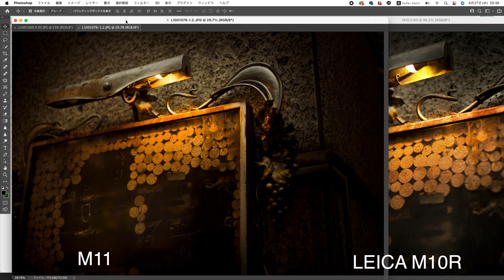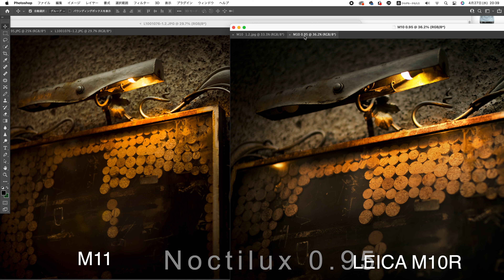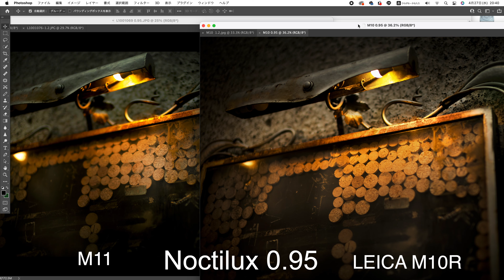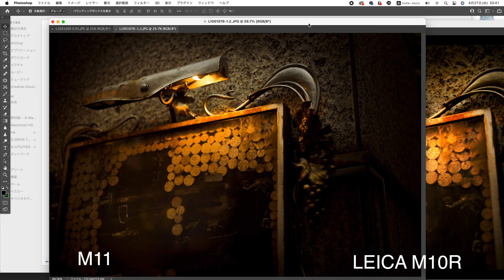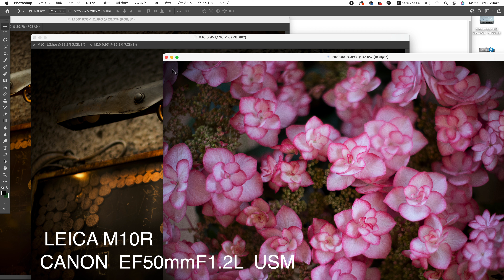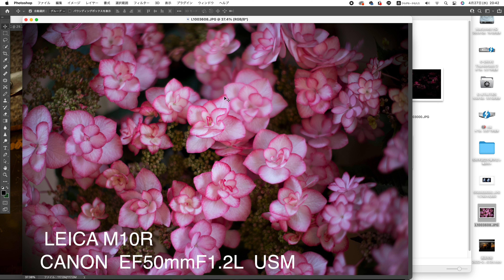【野村誠一写真塾No227】群馬県にしかない紫陽花とLEICA M11とLEICA M10Rを使って、ノクチルックス0.95とF1.2の2本を比較テスト、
LEICA M10RとM11でノクチルックス0.95（140万のレンズ）とF1.2のオールドレンズ復刻をそれぞれテスト撮影してみた。
群馬県にしか、まだ無い、とても珍しい、そして綺麗な紫陽花、芍薬をLEICA  Q2と、LEICA M10Rで撮ってみた。
CANON R5 RF50mm F1.2L USMをLEICA M10Rにつけて撮ってみた。この作例の描写は、ノクチルックス1.2と、どう違うか!?
このレンズと、ボディの差がこれをみてわかりますか、、、

M11は、熱がず濃いので、日本の夏だとモニターつけっぱなしだと、かなり心配だと感じます。こまめに電源をきるとか、、そう話していました。

故郷で紫陽花と芍薬もLEICA M10RとLEICA  Q2で撮ってみた。
とても素晴らしい日でした。

有限会社野村誠一ウイングスジャパン 野村誠一ページ

アメブロ　野村誠一Ameba オフィシャルブログ

400冊以上の写真集 広告 CM 映画監督
---広告
Canon、Panasonic、NTT ONKYO
FUJIFILM、SUNTORY、ASAHI BEER
NESCAFE、PHILIP MORRIS、AXIX